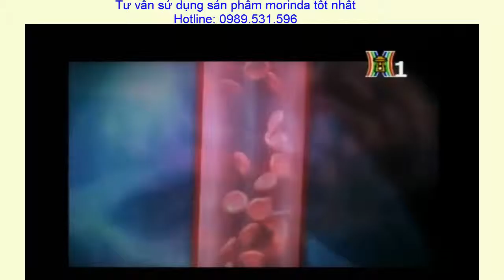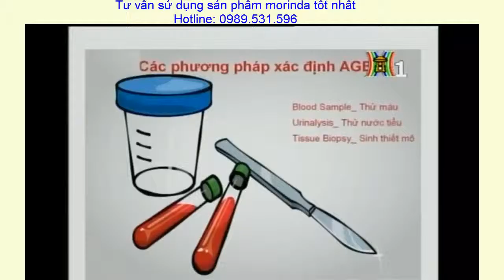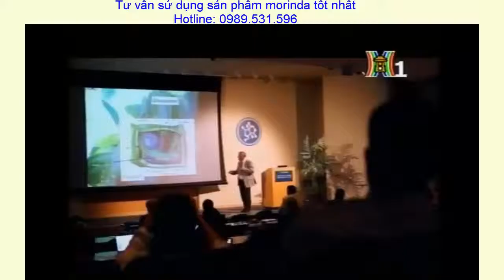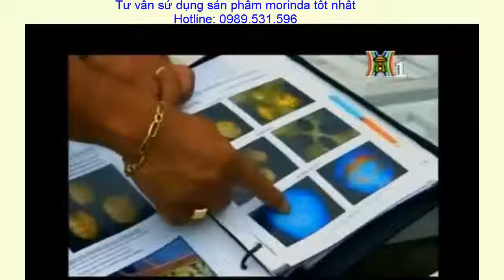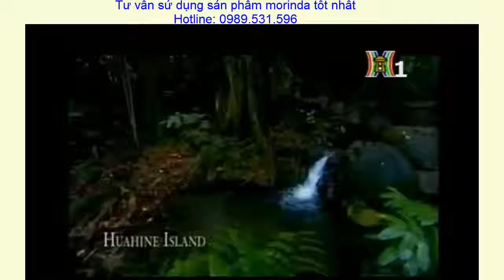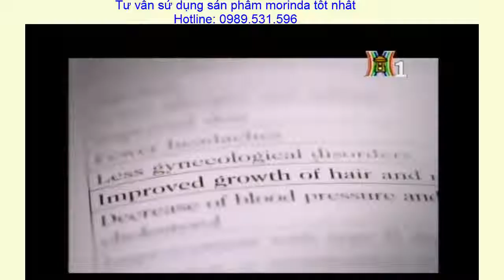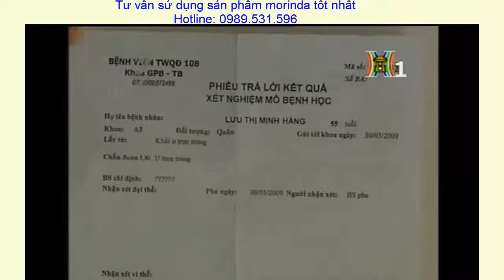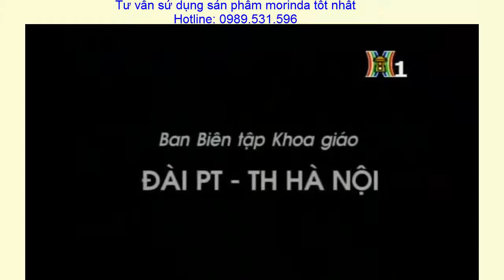Morinda viet nam age nguyen nhan lao hoa giai dap van de suc khoe that tuyet voi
Sản phẩm morinda vô cùng tuyệt vời.
Đã có rất nhiều kết quả chứng minh sản phẩm morinda đem lại cuộc sống viên mã.
Đặc biệt morinda không chỉ mang lại kết quả tôt trong quá trình chăm sóc sức khoẻ mà nó còn làm giảm lượng AGE trong cơ thể mỗi chúng ta.
Tìm hiểu thêm về sản phẩm morinda tại